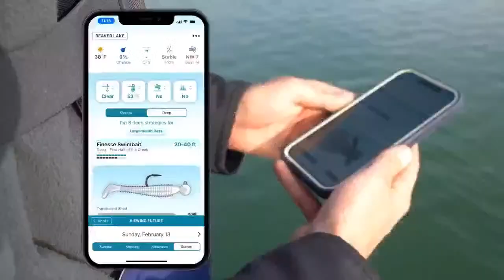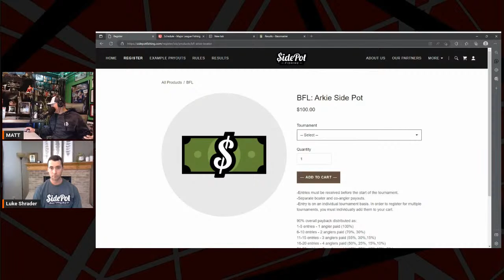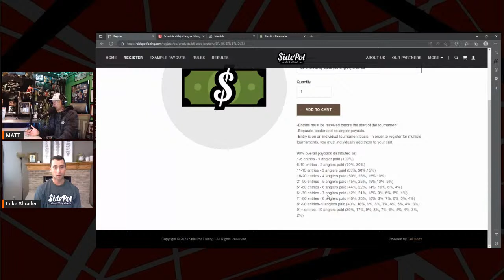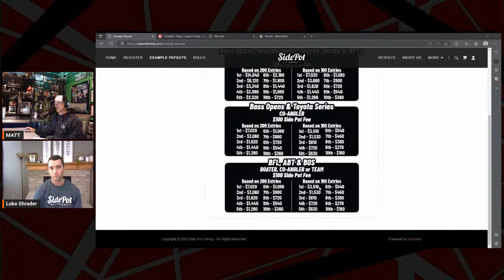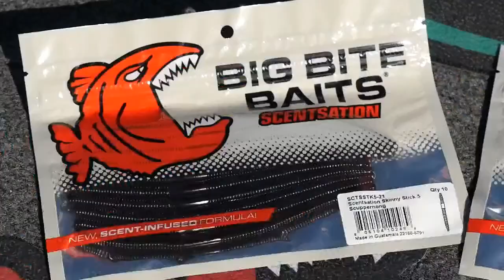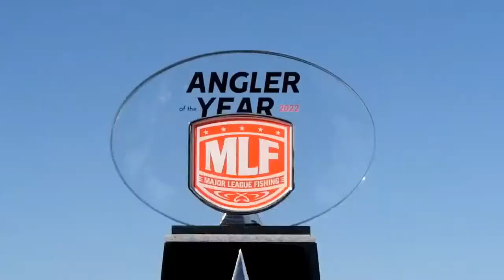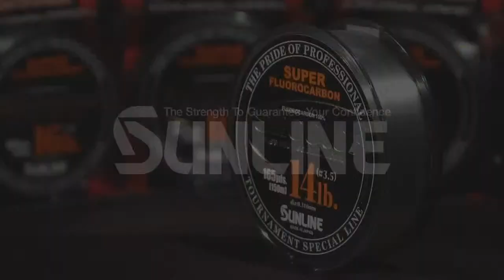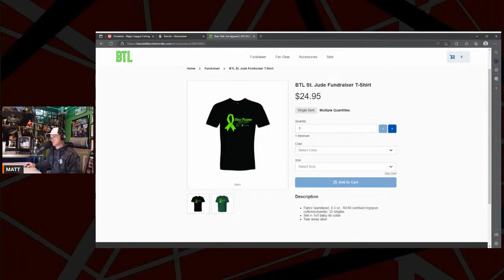BTL - BASS TALK LIVE WITH LUKE SHRADER FROM SIDE POT FISHING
Matt chats with the creator of Side Pot Fishing, Luke Shrader.